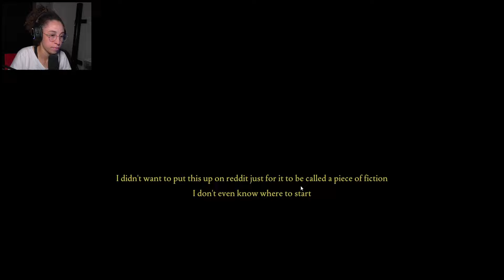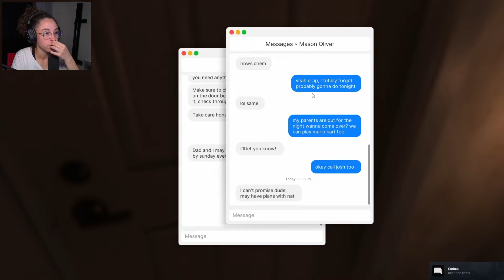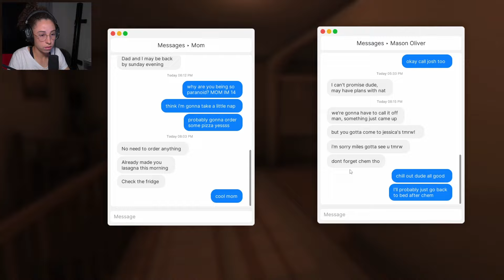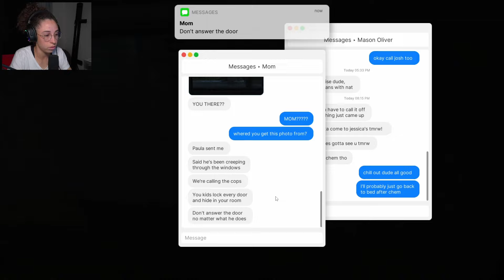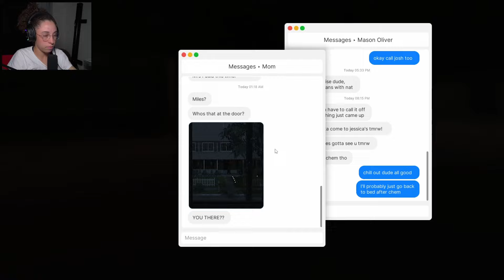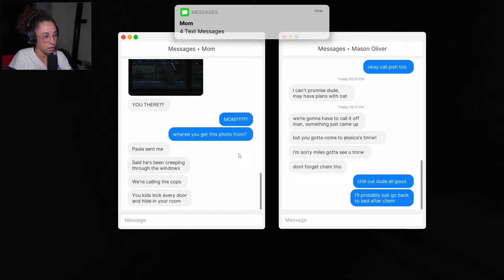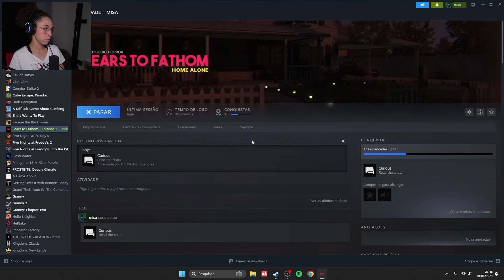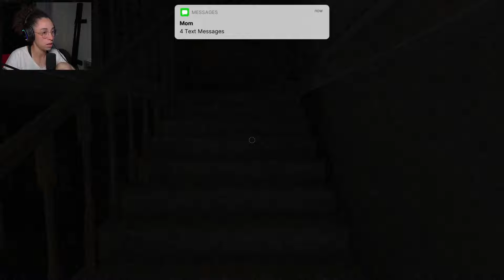Não Deixe Seu Filho de 14 Anos Sozinho em Casa... | Fears to Fathom: Home Alone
🎮Game: Fears to Fathom: Home Alone

No primeiro episódio de Fears to Fathom você joga como Miles, um garoto de 14 anos que está sozinho em casa enquanto seus pais estão fora da cidade a trabalho. Ele logo se vê em apuros conforme a história se desenrola, ele sobreviveria à noite?
Ele sobreviveu porque fez as escolhas certas .

P.S.: Eu adoro ler comentários! '3' 💜